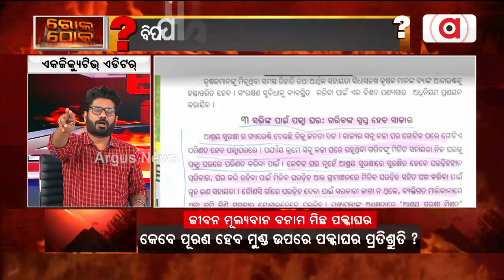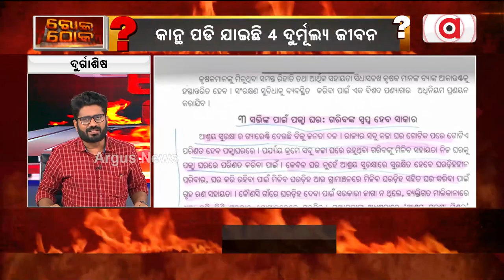ସରକାରଙ୍କ ପାଇଁ ଜୀବନ ମୂଲ୍ୟବାନ ନୁବେଁ ଭୋଟ ମୂଲ୍ୟବାନ !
ମୁଣ୍ଡ ଉପରେ ପକ୍କାଘର ପ୍ରତାରଣା, ଗ୍ରାଉଣ୍ଡରୁ ଜିରୋରୁ ପ୍ରମାଣ